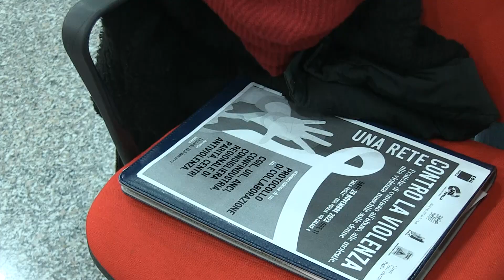La “rete” per fermare la violenza. Sottoscritto nuovo protocollo tra sindacati, Confindustria e ANCI